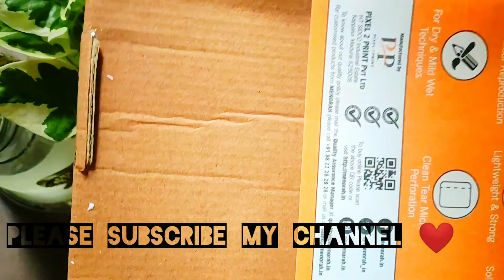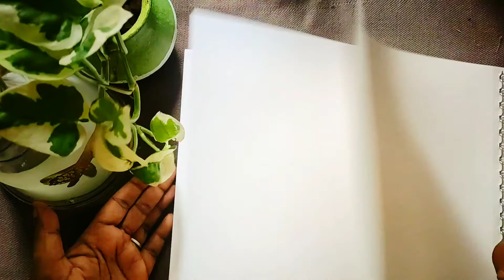scenery painting used acrilic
Sceaneary painting with acrilic
acrylic painting -using A4paper 140 gsm